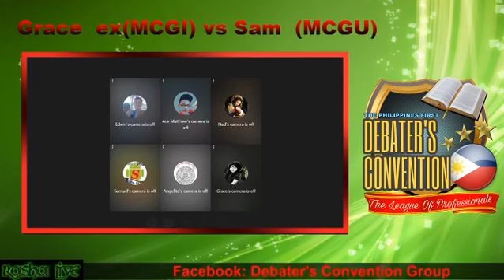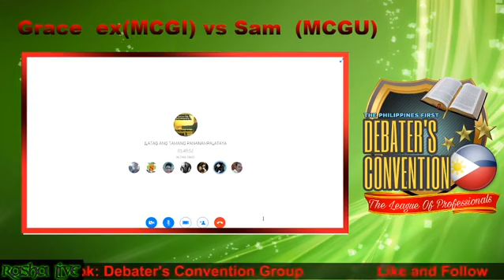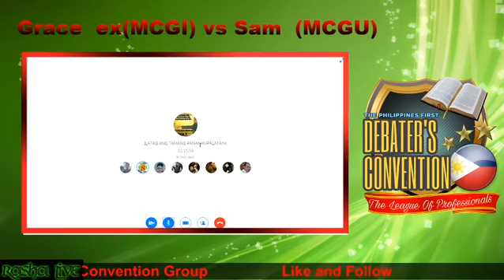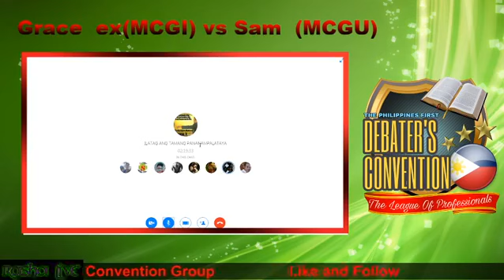Samuel (MCGU) vs Grace Barrios (ex MCGI)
Topic:
Samuel (MCGU)  John 3:3 The term Born Again in John 3:3 refers to Resurrection that will start on earth to heaven

Grace Barrios ex MCGI, The Term Born Again in John 3:3
refer to resurrection having a Body that is pertaining to Heaven.